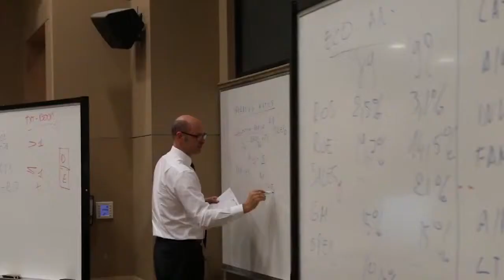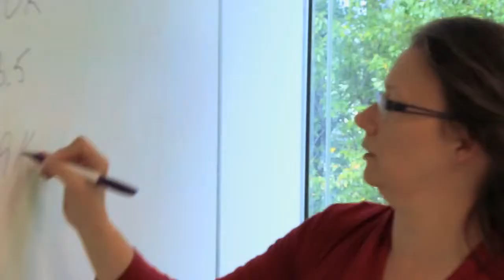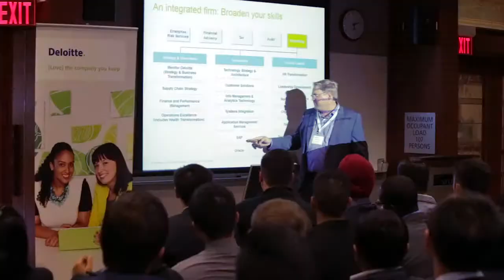SFU Beedie School of Business Full Time MBA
Looking to get an MBA? Simon Fraser University's Beedie School of Business can help - on your schedule!

Voiceover - Melissa Exelberth (melissa eX) melissaexelberth.com